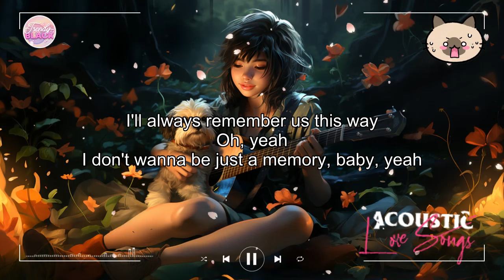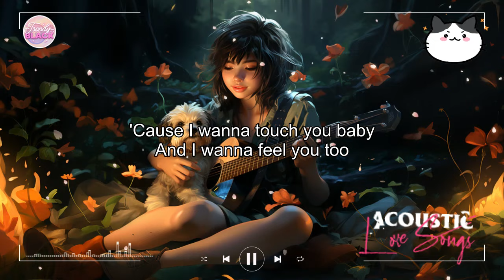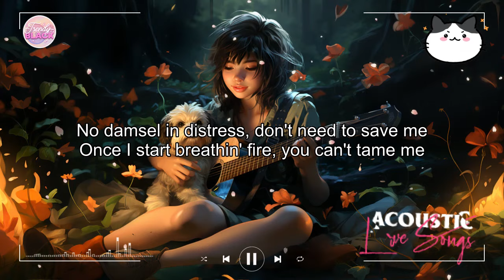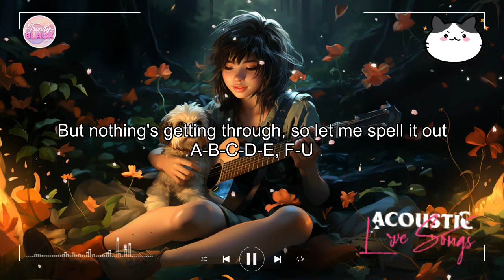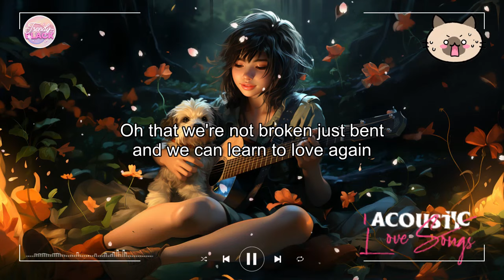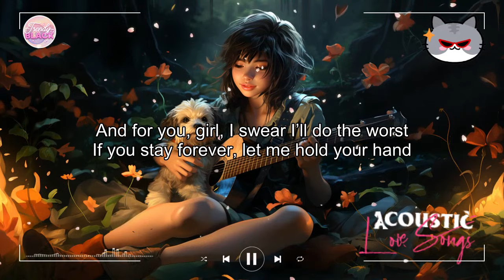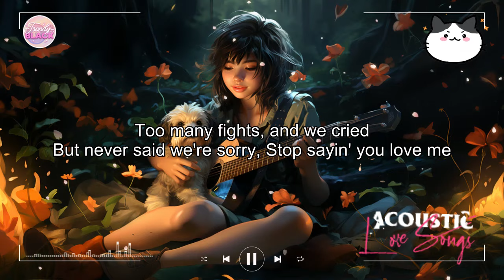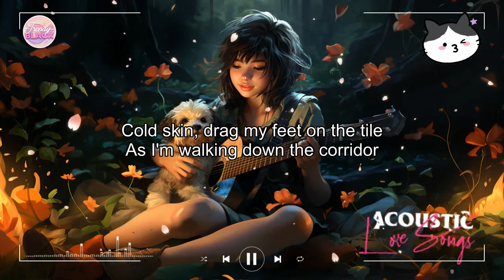Trending Tiktok Acoustic Cover Love Songs 2024 Playlist ❤️ Soft Acoustic Cover Of Popular Love Songs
[00:00:00] - Comethru
[00:03:15] - Memories
[00:06:22] - Let Her Go
[00:09:44] - I Love You 3000
[00:13:10] - Always Remember Us This Way
[00:16:32] - Save Your Tears
[00:19:38] - A Thousand Years
[00:23:36] - Dusk Till Dawn
[00:27:10] - Kings & Queens
[00:30:07] - abcdefu
[00:33:25] - Just Give Me A Reason
[00:37:30] - At My Worst
[00:40:13] - Mood
[00:42:58] - Dancing On My Own
[00:46:14] - So Far Away
[00:49:53] - Shallow
[00:53:10] - Let Me Down Slowly
[00:56:43] - Perfect
[01:00:13] - I'm Yours
[01:04:42] - No Tears Left To Cry